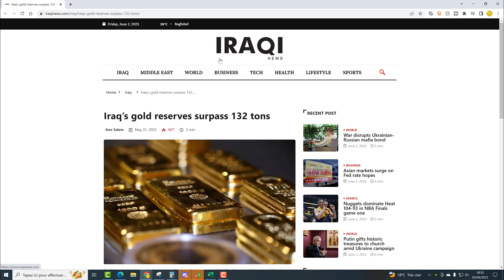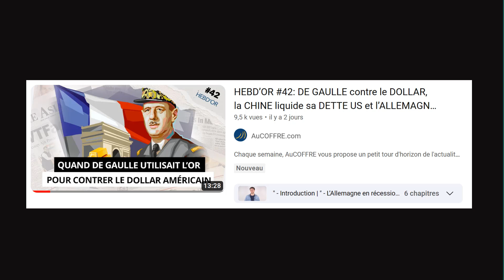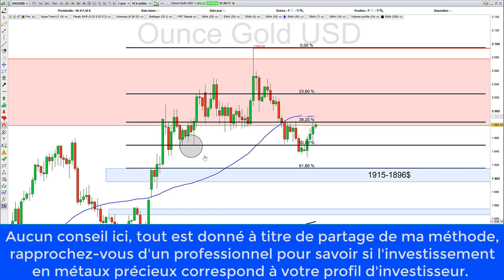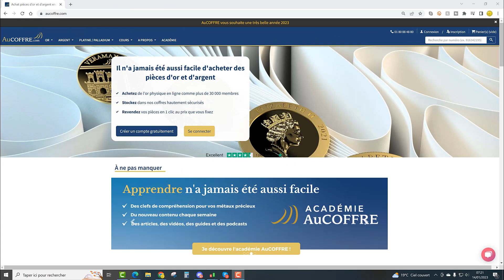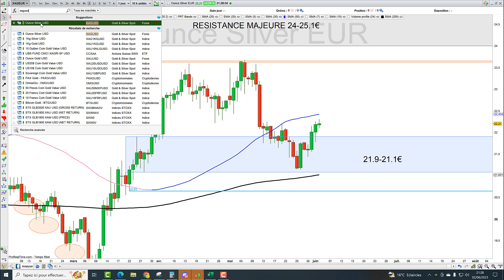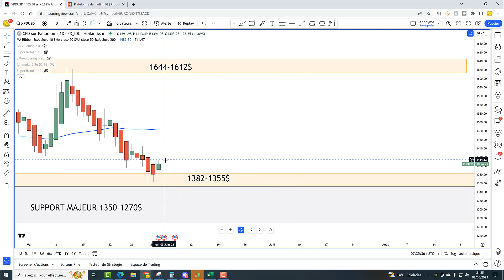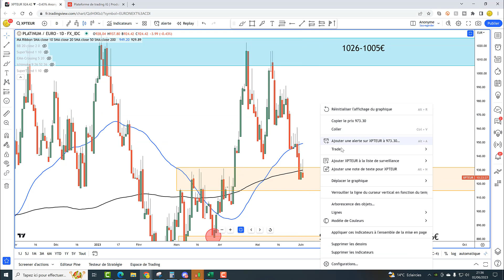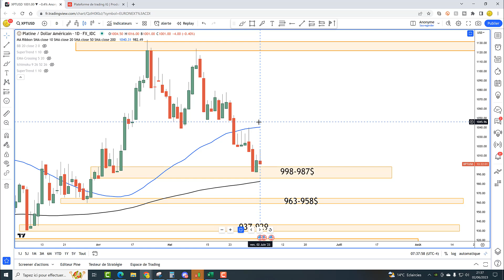Investir en or pour la retraite et la transmission (02/06/23)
🛑Faites comme moi et Investissez en métaux précieux avec le leader français AuCoffre